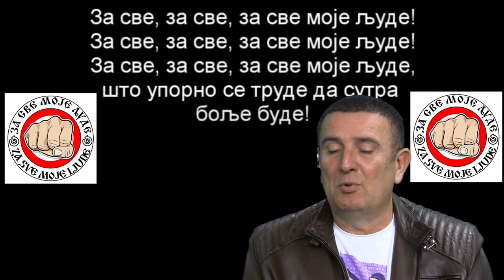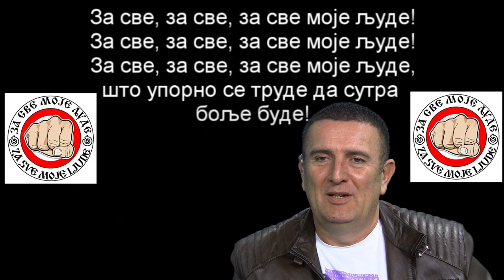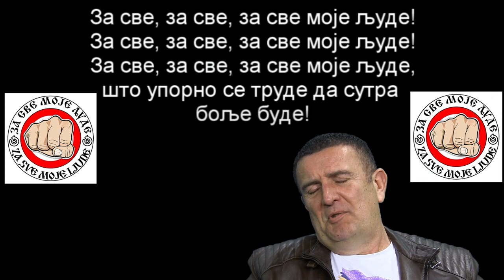dr. Dejan Žujović MOJ HEROJ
Subjektivan i objektivan, rečit i direktan razgovor aktiviste, doktora humanosti i plućnih bolesti.
Dijagnoza političke elite i naroda koji postaje polako "raja" i d od demokratije ne da postoji u referendumu ili nadolazećim izborima.

Pogledajte, promislite i otvorite svoja vrata za uverenje i poverenje ovog doktora duše.